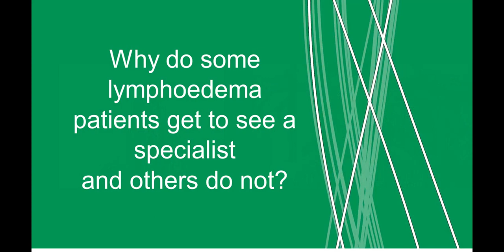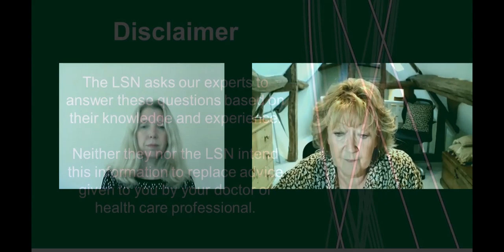Why do some people with lymphoedema get to see a specialist and others do not?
Dr Catherine and Anita discuss why some people with lymphoedema get to see a specialist and others do not.